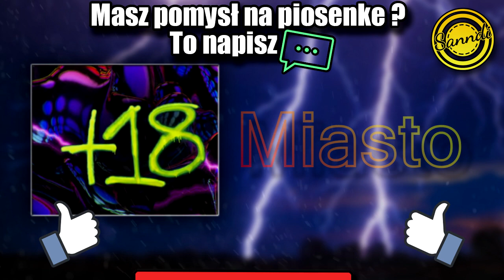Kubi Producent - Miasto ft. VIC, Kosa (wersja bez przekleństw) | Sanndi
◆Film ma za zadanie tylko i wyłącznie promować artystów, nie zarabiam na nim, ani nie jestem jego właścicielem, wszystkie prawa autorskie nalezą do twórców, jeżeli mam go usunąć proszę napisać na podany e-mail

🔻Tekst :

[Zwrotka 1]
Znowu to miasto, znów te kłopoty
Wsiadam w gablotę, nigdy nie miałem tego co ty
Gonię za tym całe życie, ale wiedz, że jak chcesz złapać mnie to zawsze ucieknę gdzieś
Ogarniacie banknot, Hyatt i Mariott
Po chuj to wszystko, w domu nie płonie nawet iskra, co dopiero ognisko
Te ściany chłodne, żadnych uczuć, już znasz mój problem
Chciałbym cieszyć się, jak gdy nie miałem nic
Wiem jak tutaj umrzeć, ale nie jak żyć
By nie utonąć, chwyciłem już pare brzytw
Coraz więcej mam, a czuję się jak nikt
Ona chciała pomóc mi, wyciągnęła do mnie rękę
Nie zrobiłem znowu nic, nie usłyszała dzięki
Oboje dobrze wiemy, że mogło być tak pięknie
A tak to w okół tylko kwit, fury i panienki

[Refren]
To miasto pełne drogich fur i tanich suk
Zwiniętych setek niespełnionych snów
Wiecznie otwartych barów i zamkniętych głów
Znam je jak własną kieszeń, ale błądzę znów

[Zwrotka 2]
Choć znam je na wylot, życie bywa ździrą
Coś we mnie zabiło nienawiść i miłość
Te drogi do nikąd, często prowadziły mnie
Znam ryzyko, nic za friko, mogę być na dnie
Raz wygrana, raz przegrana
Chcą z nami grać, ale z nut umieją tylko kłamać
To miejsce tę muzykę zawsze grało mi na nerwach
Jak czegoś chwycę się, to nie puszczę jak doberman
Tutaj nauczyli mnie by twardym być nie miękkim
Na szarpaninę zawsze i tak znajdą się tu chętni
Ten życia smak czasem bardziej gorzki jest od emki, a pragnę czegoś więcej niż kwit, fury i panienki